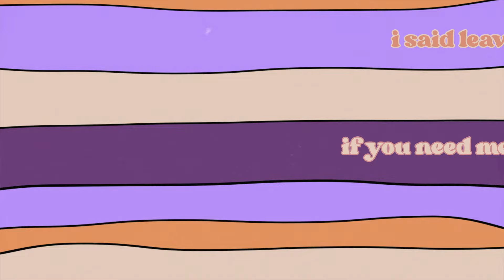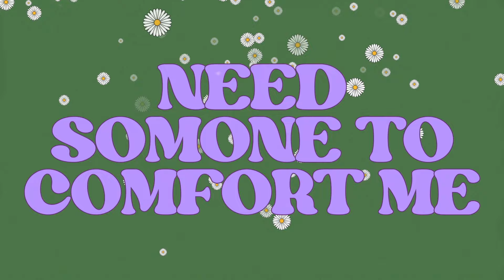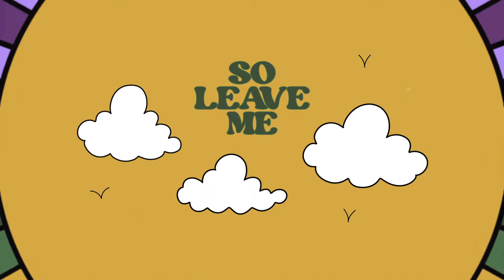Zola Courtney - Superstar ft. Caleborate [Official Lyric Video]